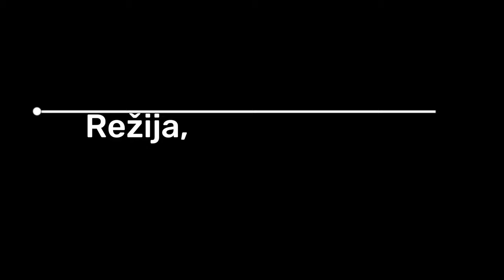Zemun moj (Official Video)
Directed by Quark Mark
Edited by  Quark Mark
Music video by   Quark Mark
DEVOJKA 23  ♥

Zemun moj, kaldrmom
tabanam levom pa desnom
 Uspon do kule
misli mi kao korak
nepravilnih kontura ritmičan
Kaput ti je od tišine
svet na dohvat oka –
prelepa,
prelepa
suzom pripovedaš
o izgubljenom detetu
koje još voli u tebi
Gore ću sresti
4 tornja zvonika u jednoj crti
duž nekada ispisana
tvojim pogledom dok si sedela
Tvog mirisa nema
na usponu senke su
oble ulica kriva nesklon samoći
Pustih te
da marširaš pored stihom
i srcem
prelepa,
prelepa
suzom pripovedaš
o izgubljenom detetu
Pričaš mi pričom
što ti je pričao
Nikola stari
dok se penjemo
pogrešnom stranom
ka vremenu iz mesta spokoja
Okrenusmo
kod groblja i ti nestade
puštajući me
da te osetim golu
izloženu na hladnoći
jer svi pesnici
su hrabri heroji
prelepa,
prelepa
suzom pripovedaš
o izgubljenom detetu
Autor Quark Mark
Pesma je iz knjige : "Dnevnik iz pera vatre" pisca Quark Mark-a